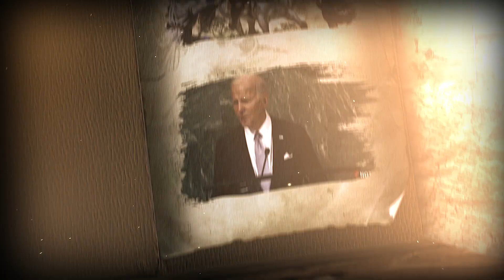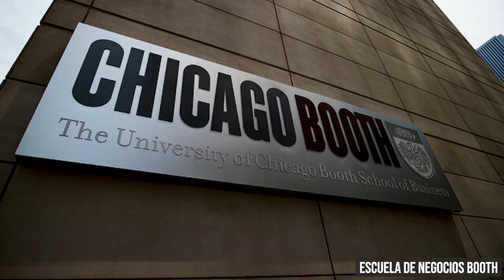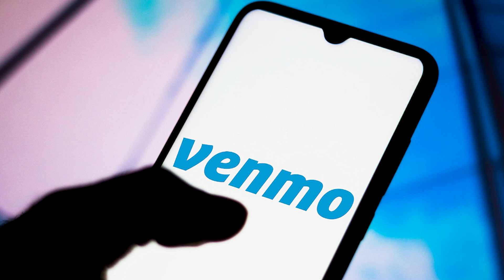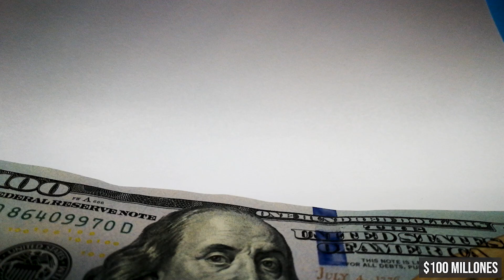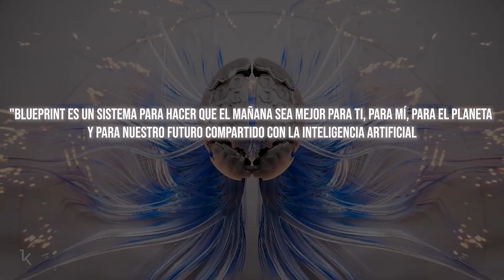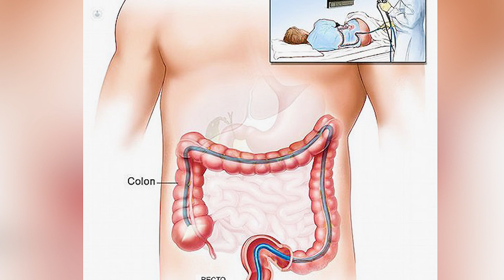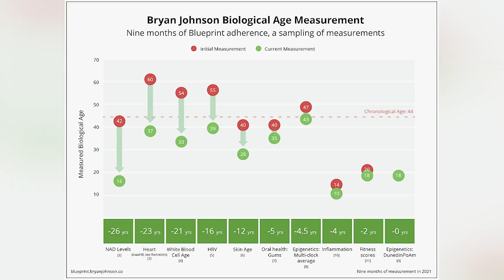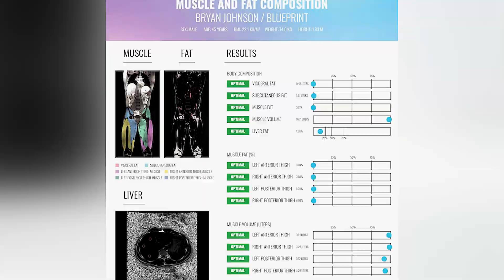El PROYECTO que BUSCA la JUVENTUD ETERNA | PROYECTO BLUEPRINT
🟩Uno de los proyectos más ambiciosos y que ponen en jaque a la ciencia en muchos de los temas que se van tratando en dicho proyecto. Bryan Johnson esta convencido que puede llevar a la humanidad a la juventud eterna, y va a probar todo lo necesario para conseguir su objetivo. La mayoría no sabe de la existencia de este proyecto llamado BluePrint, y muchos que lo conocen piensan que ese tipo esta loco o es ciencia ficción, ya que utiliza hasta la sangre de su hijo y padre para inyectárselo, pero. ¿ Qué es el proyecto BluePrint ?🟩